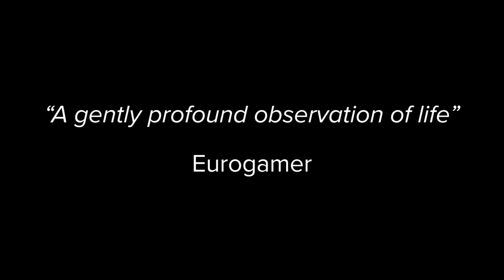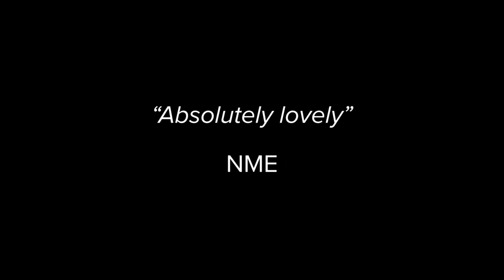LOVE - A Puzzle Box Filled with Stories - Nintendo Switch Launch Trailer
LOVE - A Puzzle Box Filled with Stories. Available now for Nintendo Switch.

PREMISE:

Every life has a story. Every story has regret. But what if you could change the past?

LOVE is a puzzle game about finding the things we’ve lost in ourselves and the people who help us find them.

Through interactions in both the past and present, get to know the people that live in your apartment building and the moments that define their lives - and then change them.

LOVE is an experiment in storytelling that combines the rich experience of a diorama with puzzles inspired by point-and-click adventures. LOVE creates opportunities for empathy and reflection, as well as moments of classic head-scratching puzzle goodness.

FEATURES:

- EXPLORE the tenement building and meet the inhabitants that reside within
- LEARN the stories of the past that continue to impact your neighbors in the present
- ROTATE apartments to move them back and forth through time to solve puzzles
- MAKE changes that help your friends resolve their pasts and live their best lives

Licensed to and published by Thalamus Digital Publishing Ltd.